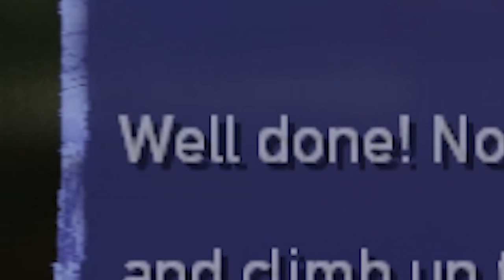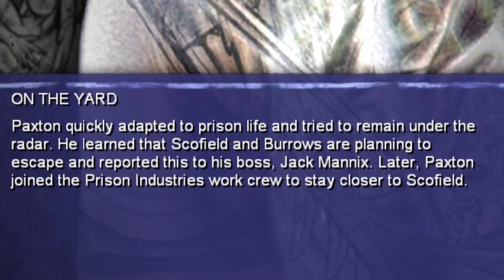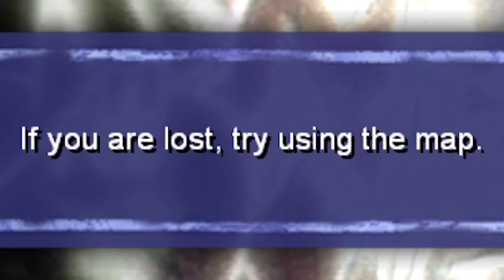Prison Break but it's the game that's breaking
Prison Break breaks. Break doesn't look like a word. I need a break.

Cosmo Lundell
Robyn Gray-McMath
Zachary Boyd
Persephone Baker-Woon
Justin Cipparrone
Brooke Walsh
Jagez
Lauren Miedel
Josedan99
jaxsen
Finn H Drude
Carolin
Finlay Goodman
Jack Rogers
JumboGibbon
Charli Walker
cardboardchan
silsha fux
D. wetherilli
Pedrothegeneral
Ethan Cutrone
Alan Morgan
James Otter
Daniel Spurling
Vincent Snijer
Jason White
Rasmus Lindberg
Erica Jewett
John Hamm
Rowan Aldridge
Jessica Corazza
Marcus Gabrielsson
Robert hopkins
Scott Crawford
Darrel Nikolovski
William Maund
Elliot Parker
Donovan gatewood
Koralie
James Barber
Cassandra Huynh
Blair Krolak
Anders Aasdalen
Guy-Luc Thériault
Chloë Curtin
Espen Sande Larsen
Whitley
Toy1Hundo
Riley Leschke
Malis Selmani
Maxicide Smith
Mitchell Stevenson
Alex Ohlsen
Parker Parker
Darcy Baker
Mitchell Bond
Dominik Bender
Shane Amanda
Birdnation
Excinic
Calhoun Cattell
Michael
Derek B
Jordin MacDonald
natblaz3
James Connold
misterbob
Gil
Dennis Guenther
Derek Gregg
Sarah Stewart
Tyler Cains
Austin Kohagen
Karen Barrera
Kinga Zmuda
Liam McCabe
Lukebobmaple
Chace Kulm
Poseidon
HummaKavula
Scott Ni
Augustus McCullough
Harrison J Thompson
Nox Darva
Randall Ratermann
Barbara Csef
Phil Nottage
Kelsey Forsythe
Tímea Farkas
Sebastian Grant
Sir Jimothy of the Pickens
Dougie P
George W
Shauna Skelton
Andrey Chicgagov
Billy McGuire
Amy Scobie
Shane Murphy
Ian Farrington
Daniella Cioffi
Amy Scobie
Jonny Wheater